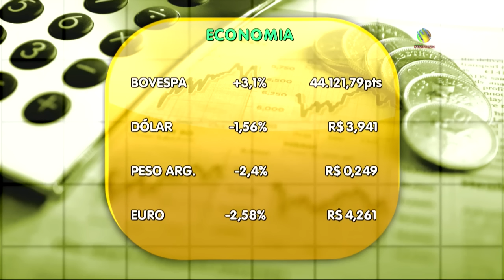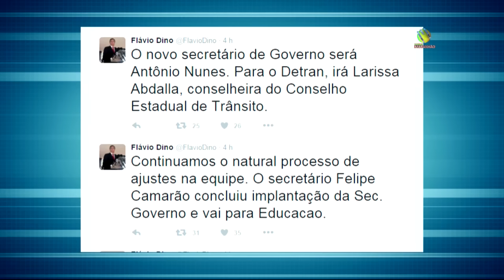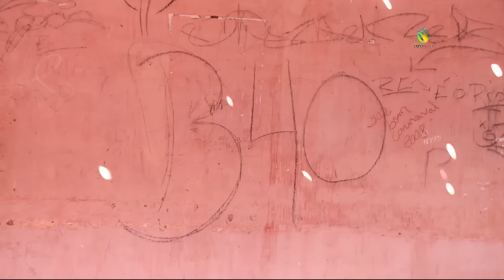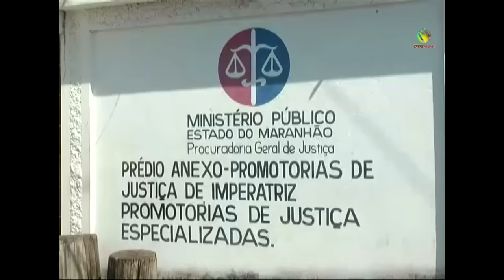Bom Dia Maranhão: 02 de março de 2016